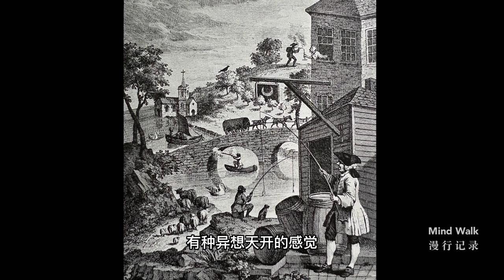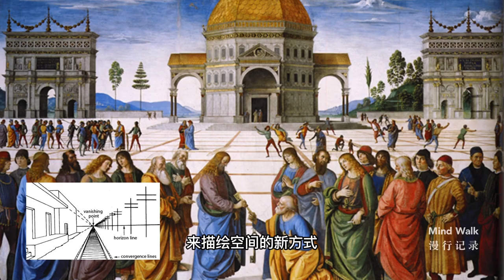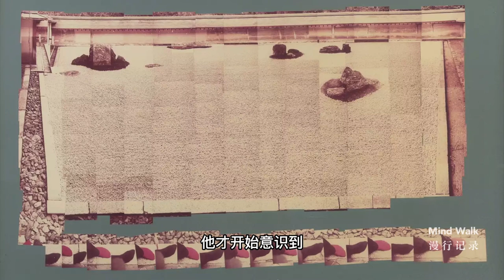大卫·霍克尼谈绘画的核心问题